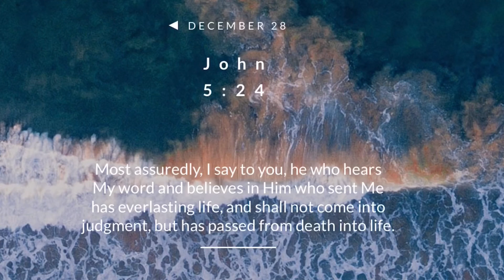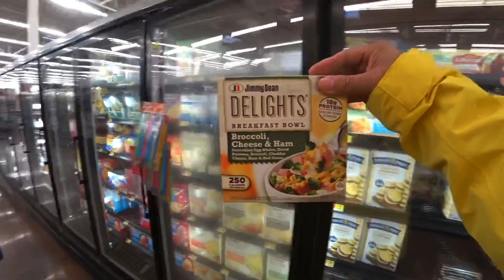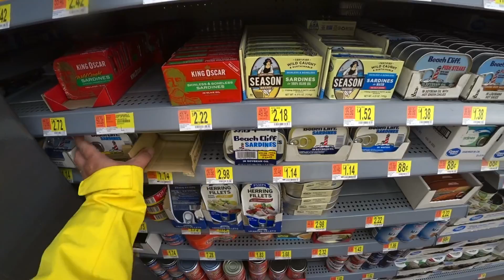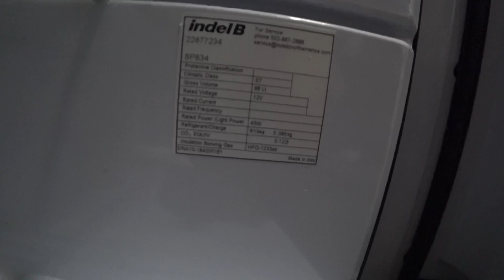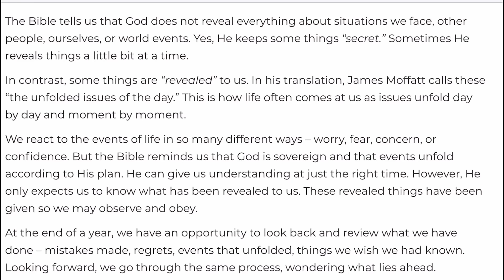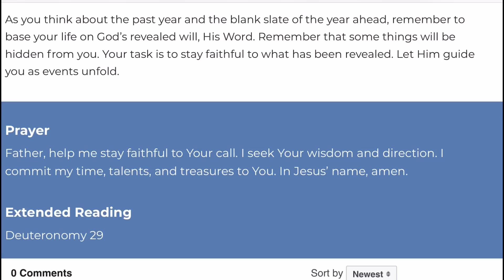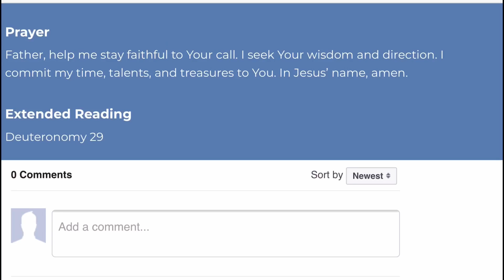December 28, 2019/927 Trucking. Grocery shopping at Walmart. Pryor, Oklahoma